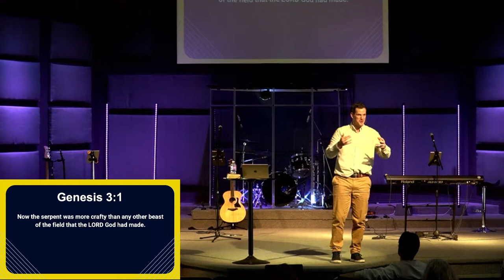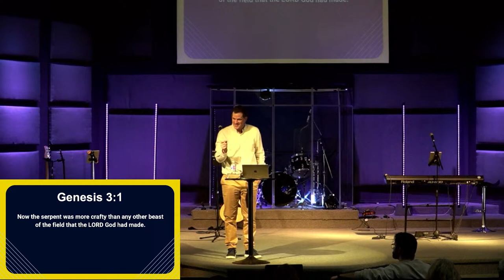GUEST SPEAKER | Matt Cline | March 17th, 2024